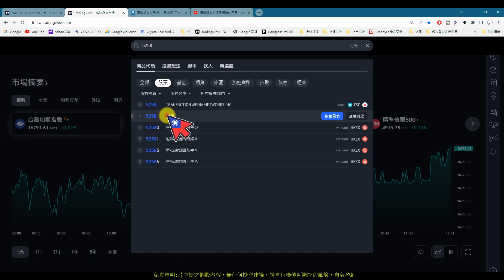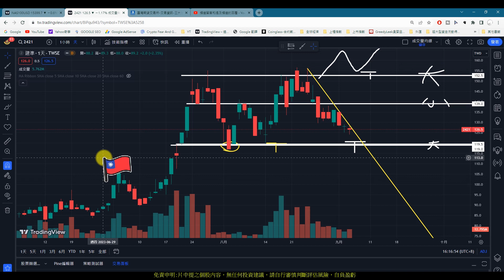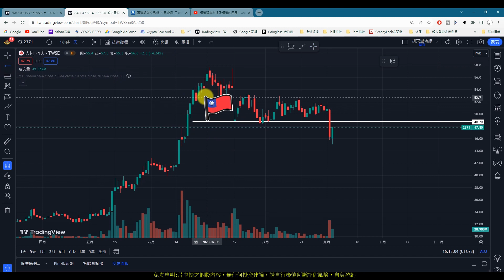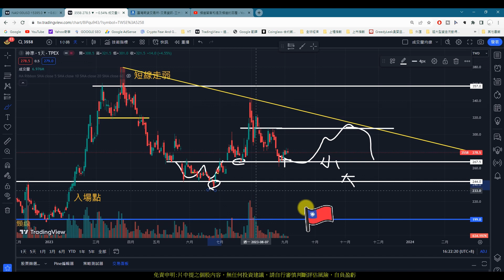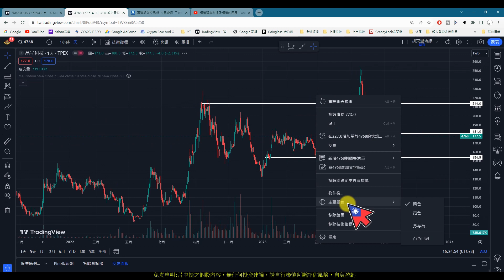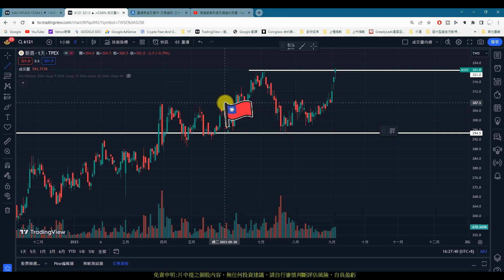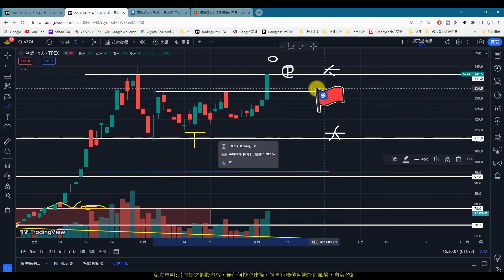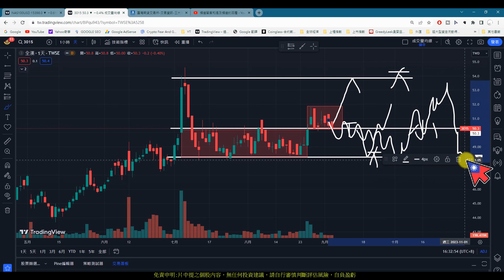大盤量縮整理，營收亮眼股該怎麼做挑選呢PART2(AI字幕)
【影片軸】
1.【開始】00:00
2.【前言】00:19
3.【個股】00:40